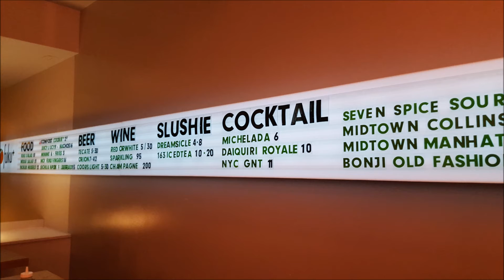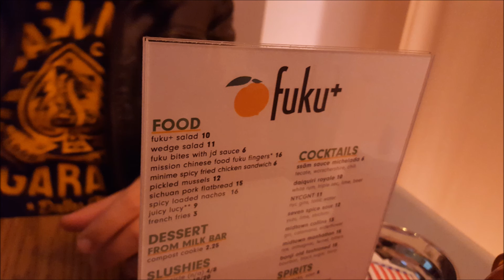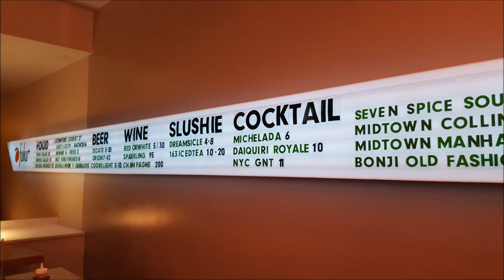Fuku+ (David Chang) vs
En una oscura noche de halloween, nuestros heroes se enfrentan a uno de los chefs mas hypeados de todo el mundo

little burga in tha big apple